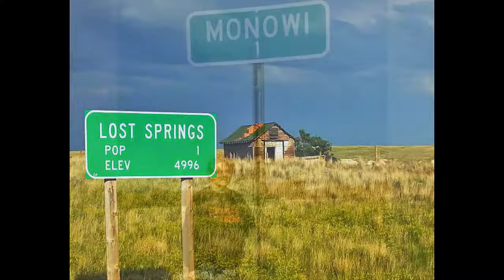7 Really Tiny Towns That Have A Population Of 1 || News For You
➤ पूरे शहर में रहता है सिर्फ 1 व्यक्ति, ऐसी हैं दुनिया की 7 सबसे सुनसान सिटी || News For You
क्या आप किसी शहर में अकेले रहने की कल्पना कर सकते हैं? शायद इस बारे में सोचा भी नहीं जा सकता। भला पूरी तरह वीरान पड़े शहर में कोई कैसे रह पाएगा। लेकिन नहीं, दुनिया में कुछ शहर ऐसे भी हैं जहां की पॉपुलेशन सिर्फ 1 है। वहां अकेला व्यक्ति रह रहा है। हम आपको बता रहे हैं 7 ऐसे ही शहरों के बारे में। जानिए कि क्यों वह शहर वीरान हो गया और आखिर किस वजह से अकेले व्यक्ति ने वहां रहने का निर्णय लिया। सबसे पहले जापान का तोमिओका...
तोमिओका, जापान
- 2010 तक इस जापानी शहर की आबादी करीब 15 हजार थी। फिर 2011 में सुनामी आई और फुकुशिमा दाइची न्यूक्लियर प्लान्ट से रिसाव होने लगा। इसके चलते रेडिएशन फैला, जिसकी जद में तोमिओका भी था।
- रेडिएशन के डर से सारे लोग यहां से भाग गए। सिर्फ 58 साल के नाओतो मत्सुमुरा रह गए। उन्होंने जाने से इनकार कर दिया, क्योंकि वे शहर में छूट गए जानवरों के लिए खाने का इंतजाम करना चाहते थे।
➤ My Channel: News For You
➤ Video News Source: From Internet News Site